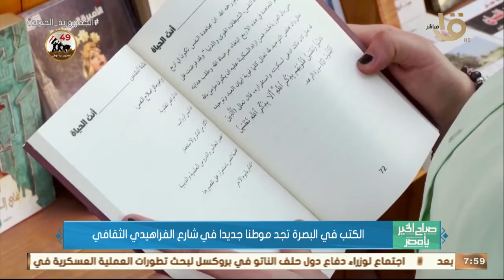صباح الخير يا مصر | الكتب في البصرة تجد موطنا جديداً في شارع الفراهيدي الثقافي